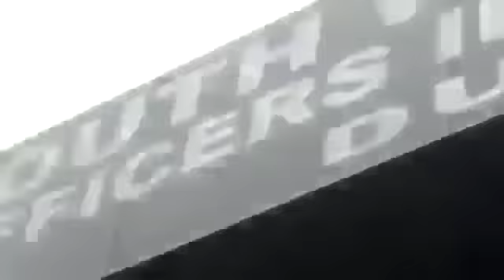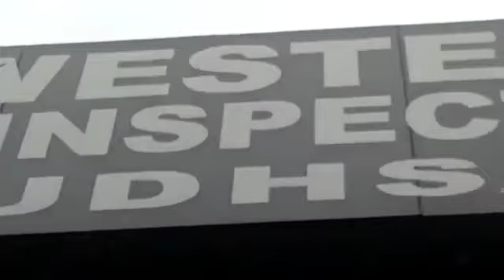dudh sagar waterfall Madgaon/ गोआ, मडगांव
beautiful Rainey day.. amazing experience